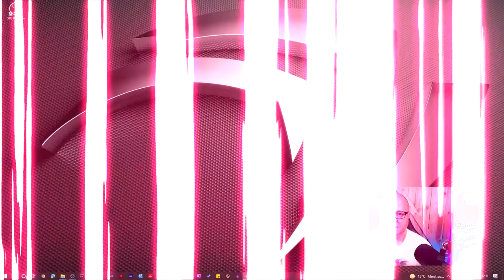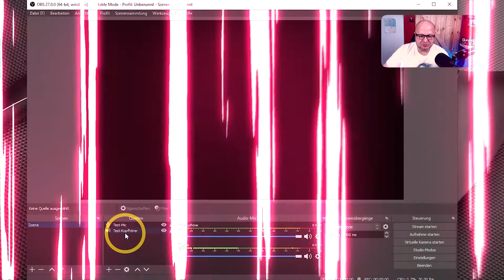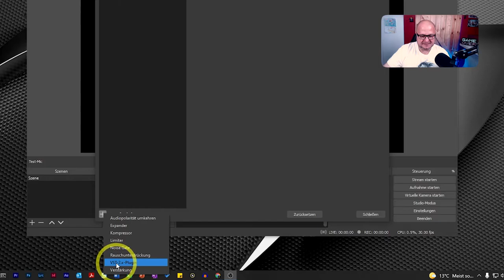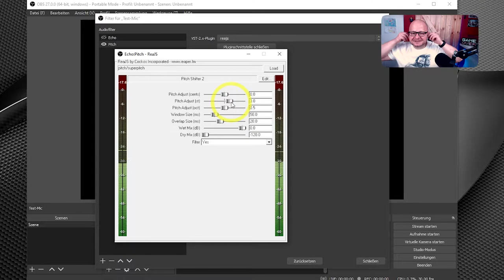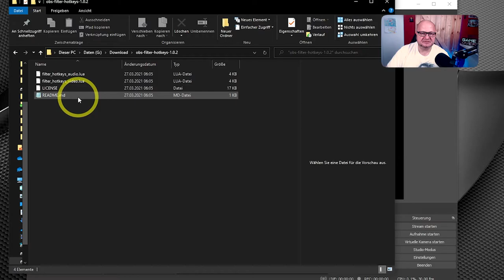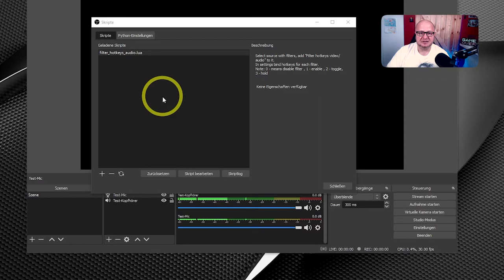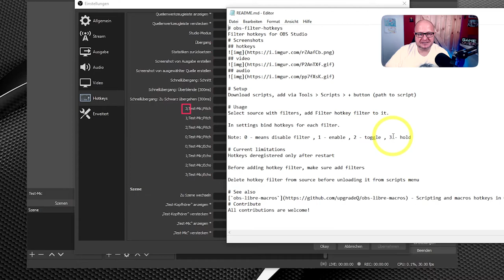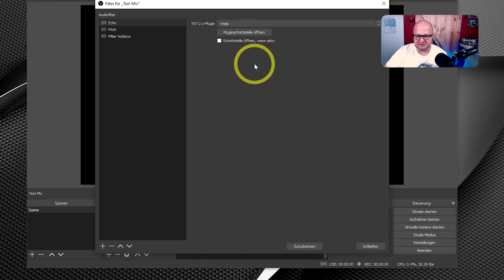OBS Stimme Verändern [ STIMMENVERZERRER | Kostenlos Ohne Voicemod ] Stimme Verzerren PC 2021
OBS Stimme Verändern, Du kannst Deine Stream Stimme verändern - kostenlos und ganz easy. In diesem Tutorial erfährst Du wie einfach es ist, Deine Stimme im Stream zu verzerren. Du kannst Deine Stimme Live verändern - Alles was Du für Deinen Stimmverzerrer brauchst ist das OBS Studio und die kostenlose Software ReaPlugs.

Du willst ein persönliches Audio Coaching, ich freue mich auf unsere Zusammenarbeit.

▬   🔴 Unbedingt Anschauen   ▬▬▬▬▬▬▬▬▬▬▬▬▬▬▬▬▬▬▬▬▬▬

▬   🔥 Coole Tools      ▬▬▬▬▬▬▬▬▬▬▬▬▬▬▬▬▬▬▬▬▬▬▬▬▬▬

Das Tool Bringt Dein YouTube Kanal auf ein neues LEVEL

✅ Lass Dir diese Gelegenheit nicht entgehen. (KLICK)

Pfad 64 Bit: C:\Program Files\VSTPlugins\ReaPlugs
Pfad 32 Bit: C:\Program Files (x86)\VSTPlugins\ReaPlugs

Du möchtest meine Arbeit unterstützen? Hilf mir mit einer Spende – Vielen Dank ❤️

▬  ✅ Mein Equipment   ▬▬▬▬▬▬▬▬▬▬▬▬▬▬▬▬▬▬▬▬▬▬▬▬▬▬

Hier zeige ich Dir mein Equipment und welche Hard-, & Software Du auf Deinem
Weg zum erfolgreichen YouTuber brauchst.

Mit dieser Ausrüstung verbesserst Du Bild, Ton und Workflow deutlich.

▬   ⭐ Über Multimedia Toolkit     ▬▬▬▬▬▬▬▬▬▬▬▬▬▬▬▬▬▬▬▬▬

Hi, mein Name ist Dawid Klepas und ich versorge mit den Besten Tipps & Tricks
Und nichts mehr verpassen. Dein Ticket zu Views und Abos auf YouTube
Besuche auch den Multimedia Toolkit Blog, diesen findest Du unter der Adresse

00:00 Der Voice Changer
00:58 ReaPlug Installation
02:16 OBS Studio Vorbereiten
04:02 ReaPlug Einrichten
06:21 WICHTIG!
07:24 Der HotKey Fail
07:48 Der HotKey Hack
09:38 HotKeys Einrichten
12:36 VoiceChanger Soundcheck
13:38 Bonus Download

Mit dieser Anleitung kannst Du ein jedem OBS Live Stream oder Aufnahme Deine Stimme Verändern und das auf Knopfdruck. Nutze dazu Deine Tastatur oder das Stream Deck.

Mit etwas kreativer Energie wirst Du Deinen Stream bereichern und deine Zuschauer begeistern. Ich wünsche Dir viel Spaß und Erfolg.

Registriere Dich schnell und einfach für den Multimedia Toolkit Newsletter so bekommst Du Zugang zu dem Kostenlosen Content Creator Pack. Eine ständig wachsende Sammlung von Overlays, eBooks & Audio Books mit den Besten Tipps für Streamer und Youtuber.

Dir hat diese Anleitung zum einrichten eines OBS Studio Stimmenverzerrers geholfen und Du hast jetzt einen eigenen Voicechanger auf Knopfdruck. Mach es Jetz über diesen Link.

Wenn Du Fragen oder Anmerkungen zum OBS Studio hast, dann lass es mich wissen, nutze die Kommentarfunktion und teile es mir mit. Ich freue mich, wenn ich Dir helfen kann.

►Green Screen zusammenklappbar 200x150 cm
►Gut und Günstig Green Screen Hintergrund

Hallo Ihr Content Creator, ich bin Dawid Klepas von MMT und helfe Dir bei allen Themen rund um YouTube, Streaming, und Video Making.

Dann bist du bei MultiMediaToolkit genau richtig! Ich, Dawid Klepas, versorge Dich regelmäßig mit neuen Updates, Tipps und Tricks, um in der Digitalen Welt zu bestehen und deine Vorhaben auf das nächste Level zu bringen.

Ich bedanke mich für Deine Aufmerksamkeit und wünsch Dir weiterhin viel Spaß und gute Unterhaltung.

Dein Dawid Klepas von Multimedia Toolkit